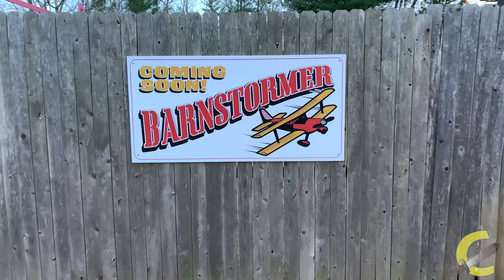Barnstormer is back at Six Flags! (Construction Update #1)- Six Flags Great Adventure, Jackson, NJ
In this video, we take a look at a silent addition being made to Great Adventure's 2022 season- the return of  Barnstormer! Barnstormer was a ride that took riders in a vertically rotating motion aboard two separate Bi-planes, each side alternated which way they spun. Super excited to see a Seaport classic coming back to Jr Thrillseekers! Hope you guys enjoy!